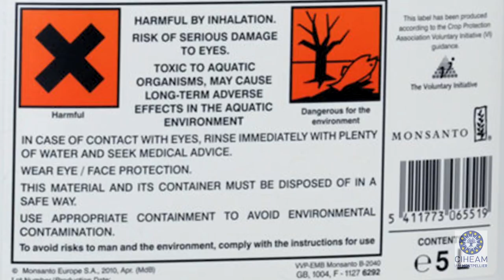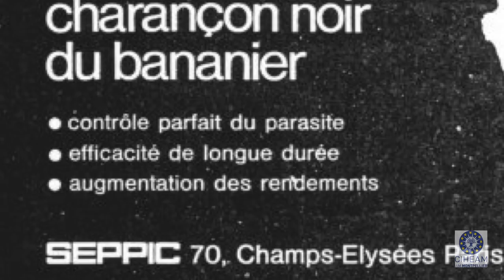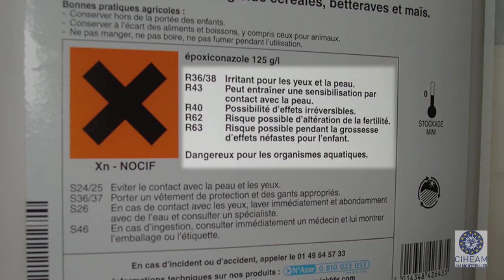Glyphosate & Co...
Elisabeth Mandart, professeure associée à l'IAM de Montpellier et chercheuse en biologie, décrypte la problématique du Glyphosate très évoquée dans les médias ces derniers temps... 4 chapitres:
0- Le Glyphosate, 2'20- Toxicité et persistance, 5'40- Composition des produits et phrases de risque, 7'40- Politique et société